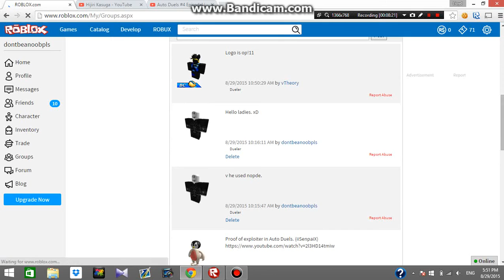ROBLOX - Auto Duels - I met teamkilled